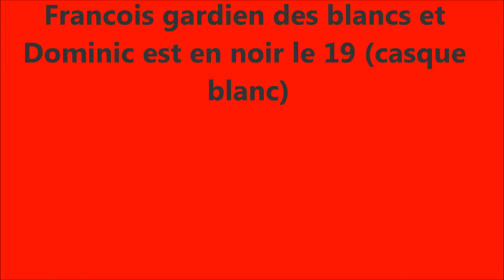Hockey du Samedi soir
François gardien de but des blancs et Dominic le 19 des noirs